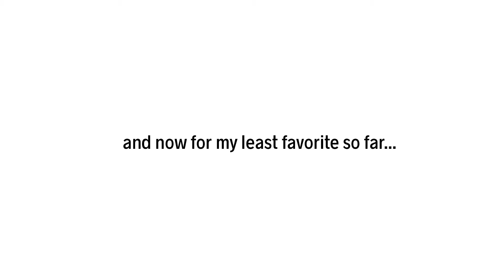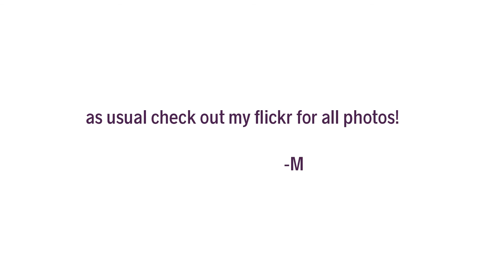52 ROLLS of 2017: Parts 7 & 8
More instant packs this time around.  I first play with a pack of Impossible Project Film for the SX-70, then I attempted to shoot without a flash at sunset at the park.  That did not turn out so well.  But I did have fun editing those in Photoshop.

Are you shooting film in 2017? link us to your work in the comments!